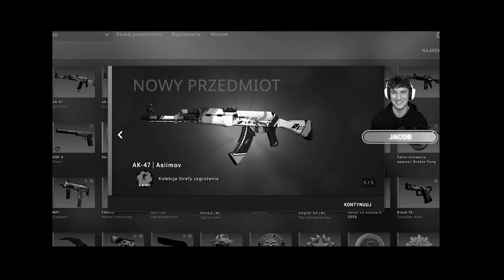JACOB vs 5 GLOBAL ELITE o 1000 ZŁ w CSGO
Jacob gra nowy tryb vs 5 widzów z rangą Global Elite o kosę Tiger Tooth na trybie z cheatami wallhack, speedhack i 250 hp w CSGO